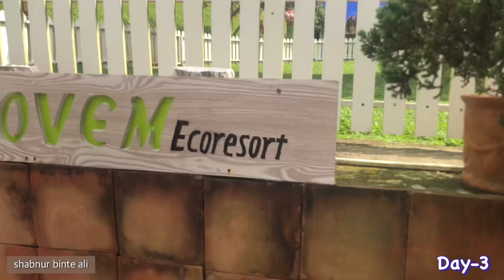My 8th Honeymoon Vlog Part-3||🫰🏻Explore Novem Eco Resort||🌿Daily vlog # 106